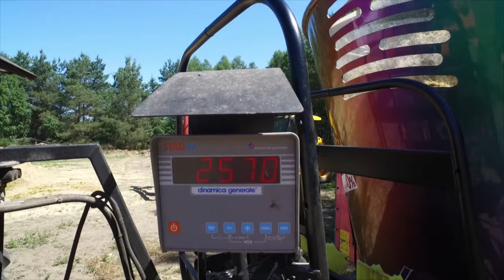METALTECH | Jaki wóz paszowy wybrać? 🚜🐄 Przegląd paszowozów Metaltech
W dzisiejszym odcinku przedstawiamy wozy paszowe Metaltech 🐄 Dowiedz się, który model sprawdzi się w Twoim gospodarstwie!

Komu z Was przydałby się jeden z naszych paszowozów?

Pozdrawiamy! 🔥